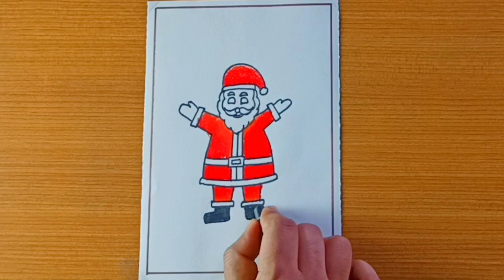How to draw Santa Clause step by step| Santa Claus drawing | Christmas drawing 🎄☃️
santa claus drawing easy step by step with colour
 how to make easy santa claus drawing
 santa claus drawing in easy way
 santa claus face drawing easy